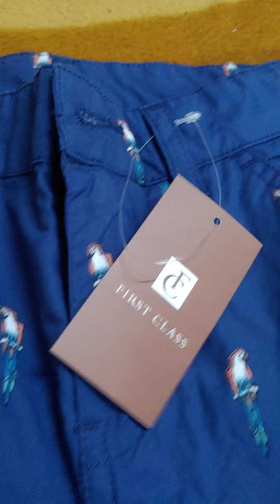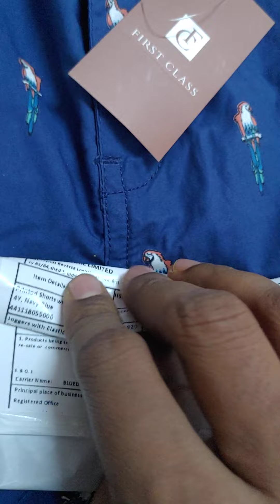First Class Cotton Jeans Shorts @ Rs.120 only Ajio Bottom wear haul Awesome quality @ Budget price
Hi friends,
In this Video I have shared review of Kids western wear haul  which I had bought from AJIO with good quality at an affordable price from first class   brand.